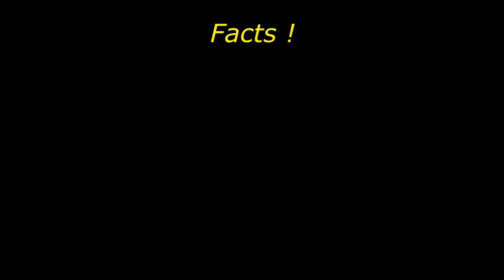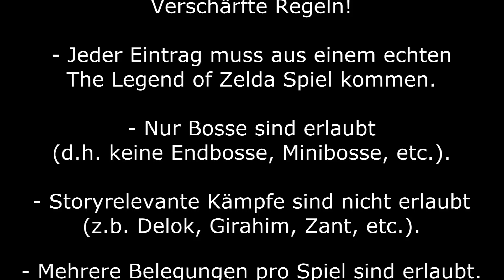TOP & FLOP - Bosse in Zelda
Thema: Die 5 besten und schlechtesten Bosse in The Legend of Zelda.

Regeln:

- Nur "The Legend of Zelda"-Spiele erlaubt (kein Smash Bros.,
Soul Calibur, Crossbow Training oder CDi).

- Nur klassische Dungeon-Bosse sind erlaubt (keine Mini-Bosse, keine Endbosse usw.)

- Bosse mit Storyrelevanz sind nicht erlaubt (z.b. Delok, Girahim, Zant etc.).

YtheTie